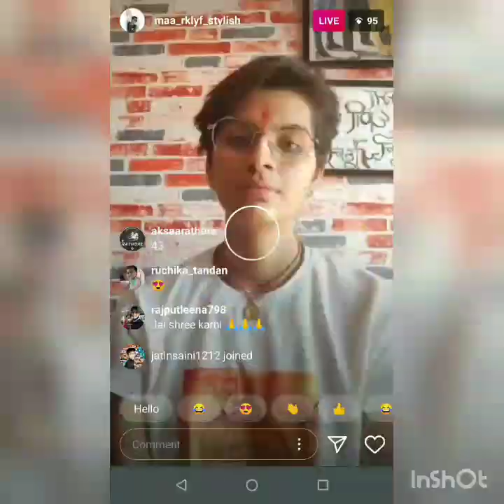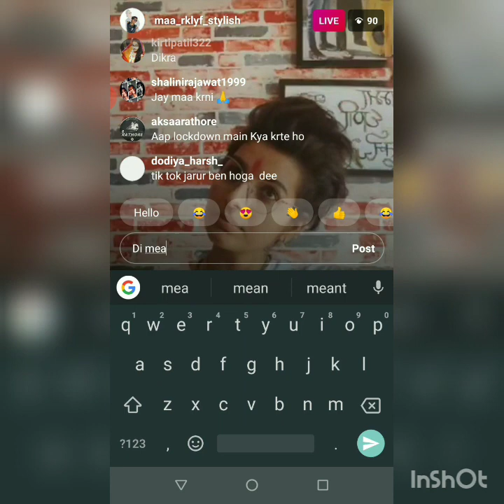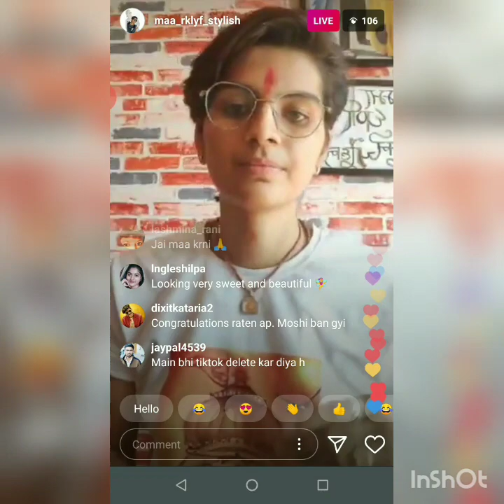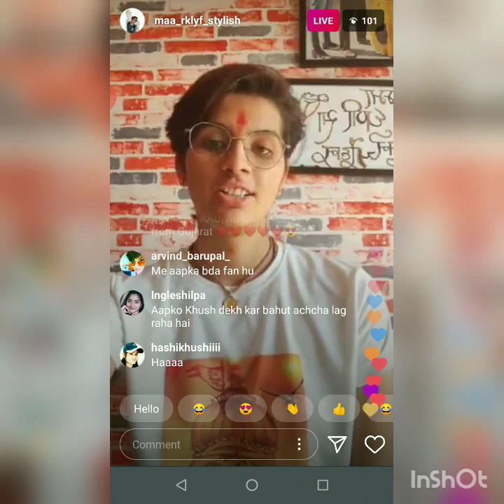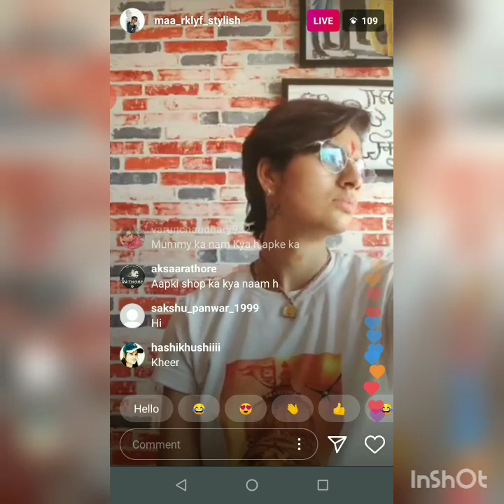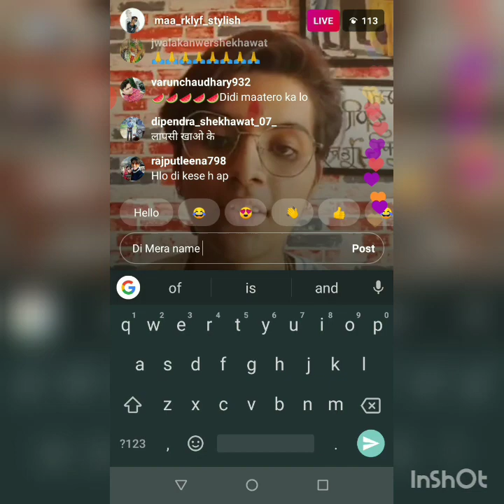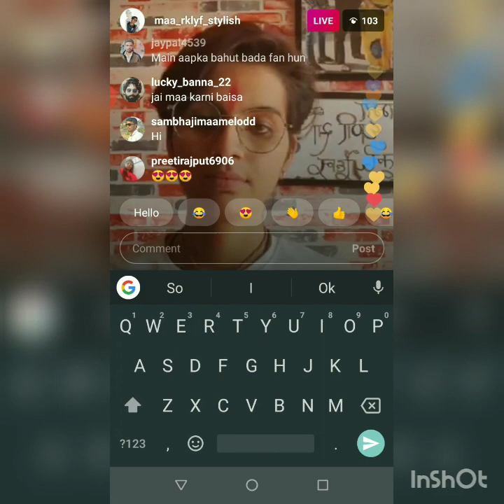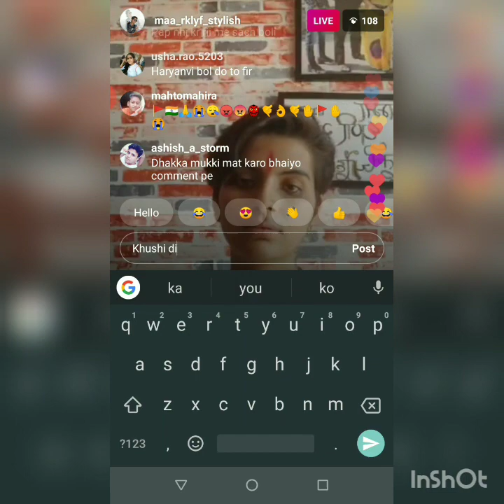Live Ratan Chouhan in Instagram full video check now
All video chak

Ratan chouhan live now
Your Queries-:
rata chouhan live,Ratan chouhan live video, ratan chouhan live today,ratan chauhan live on Monday, ratan chouhan live now

Ratan chouhan31
jatin saini15
stuti863